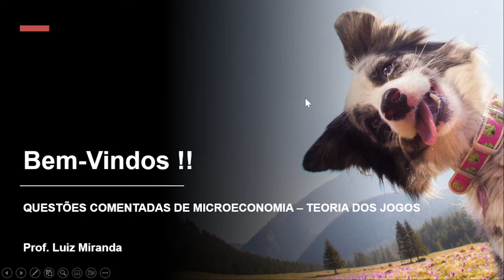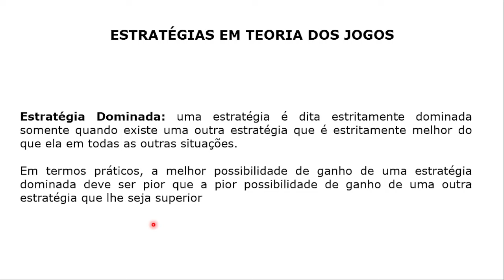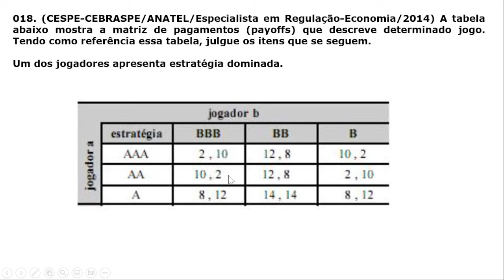#018 - Teoria dos Jogos - Estratégia Dominada na Matriz de Ganhos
Questão do CESPE/CEBRASPE que cobra do candidato(a) conhecimentos sobre Estratégia Dominada.

Concurso da ANATEL, para o cargo de Especialista em Regulação-Economia, do ano de 2014.

Seja membro deste canal e tenha acesso antecipado aos vídeos que são publicados diariamente: